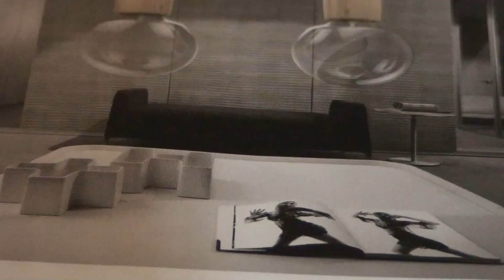THE ORIGINAL IS A MYTH-JOHN BAKALIS-2014